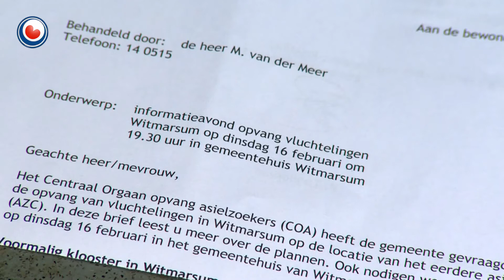Inwoners willen kleiner AZC in Witmarsum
De informatiebijeenkomst over de mogelijke vestiging van een asielzoekerscentrum in Witmarsum trok dinsdagavond zoveel belangstellenden, dat lang niet iedereen naar binnen kon. De gemeente heeft daarom besloten later op de avond nog een bijeenkomst te organiseren.

In totaal kwamen ruim 400 mensen naar het oude gemeentehuis in het dorp. Bij de bijeenkomst werden door de aanwezigen onder andere vragen gesteld over de veiligheid en de financiering van het AZC.

Mensen zijn bang dat het AZC te duur wordt en vragen zich af of er wel genoeg politie en personeel wordt ingezet. Ook het aantal asielzoekers dat wordt opgevangen is een punt van discussie.

De grote meerderheid van de aanwezigen zei dat de 300 asielzoekers die het COA wil opvangen in het oude klooster, teveel is. Er is een petitie aangeboden om tot een kleiner aantal te komen. Bewoners willen graag een referendum.